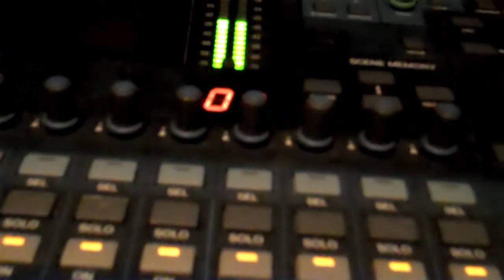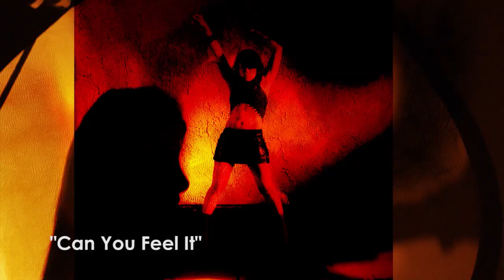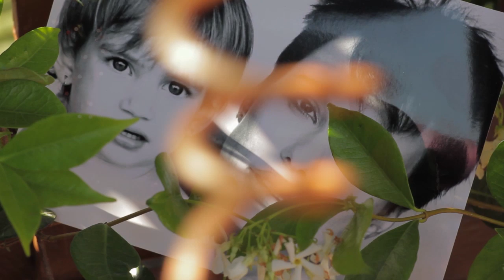LINZI LEGACY SHOWCASE VIDEO PRESENTATION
Walker Fitzgibbon TV FILM presents, The LINZI LEGACY video project, written and produced by Robert W. Walker/Mo Fitzgibbon, and Directed by Robert W.Walker. For us this was pure pleasure to work on with Linzi and her Dad Steve Wittmack. We have worked many years in the record business and when you launch an artist at the top of their career, it means so much more. Trust, Experience, Passion and Vision. Check out the LINZI LEGACY SHOWCASE video presentation.

Album producers, Steve Wittmack and David Kater aka DK the masterminds behind the music of LINZI LEGACY's New Album "On My Own"